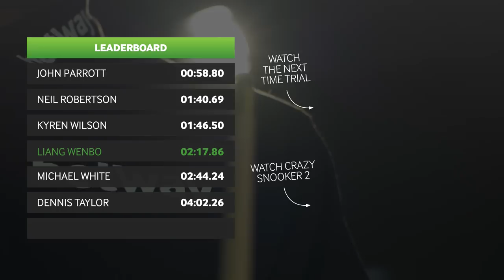Liang Wenbo - Crazy Snooker 2 Time Trial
Liang Wenbo aims to complete the Crazy Snooker 2 table as quick as possible!

Hole 1 – The Helter-Skelter
Hole 2 – The Waterwheel
Hole 3 – The Loop-the-Loop
Hole 4 – The Runaway Train
Hole 5 – The Seesaw
Hole 6 – The Trap Door

Which World Snooker star past or present tops the leaderboard?